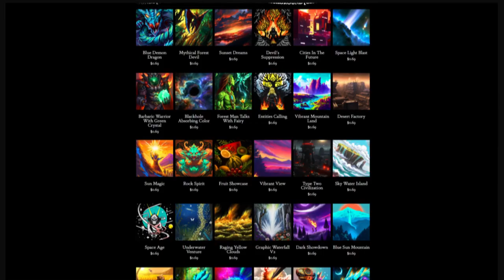Day 354: Flooding Reports (song only)